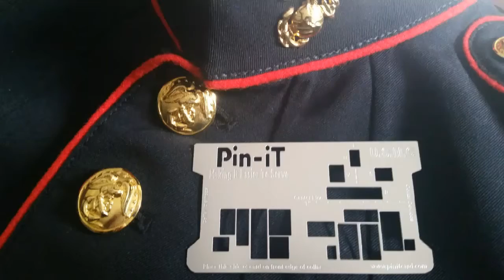USMC uniform tool for military medals and ribbons. Marines Birthday Ball., thin ribbons and medals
Get the USMC Pin-iT Card to perfectly place your military medals, military ribbons, and military insignias. No measuring. Just Place it and Pin-iT!

How to place your rank insignia on your Marine Corps Shirt.

Measurement for USMC collar devices.
What is the measurement for Marine Corps ribbons and badges?

Marine Corps Parachute badge placement.

USMC uniform tool
USMC dress blues
USMC medals
USMC ribbons
Thin ribbons
Ultrathin ribbons
Military medals
Thin medals
Army awards
Marine Corps ribbons and medals